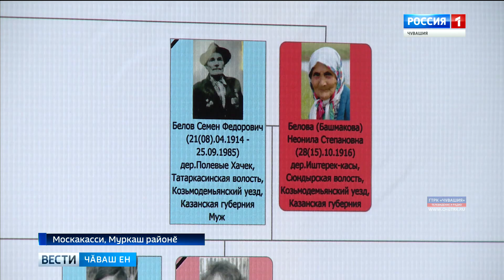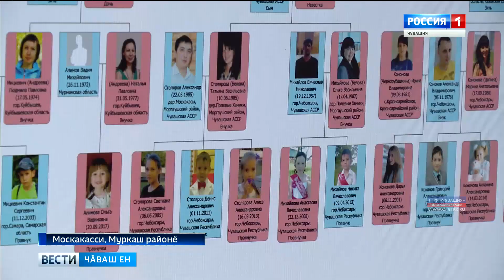Муркаш районӗнчи Ӗҫ ветеранӗ 103 ҫул тултарчӗ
Ӗмӗр ӗмӗрлесси уй урлӑ каҫасси мар. Ҫакна Муркаш районӗнчи Москакасси ялӗнче пурӑнакан Неонила Белова та ҫирӗплетсех калать.